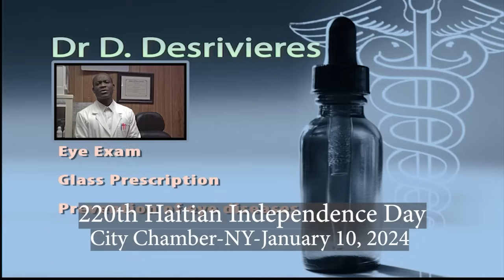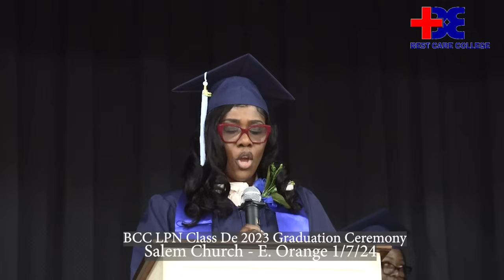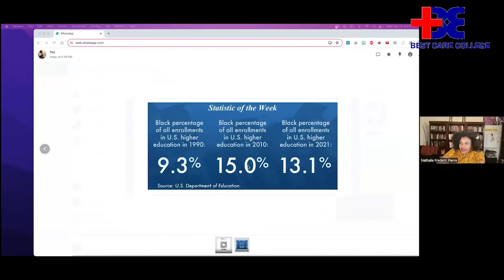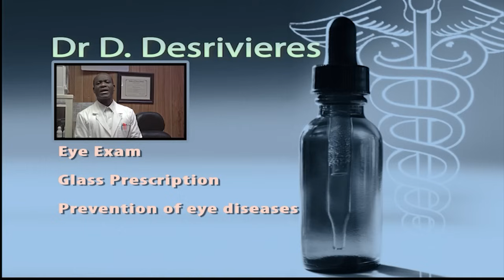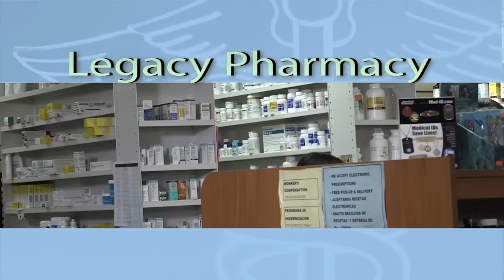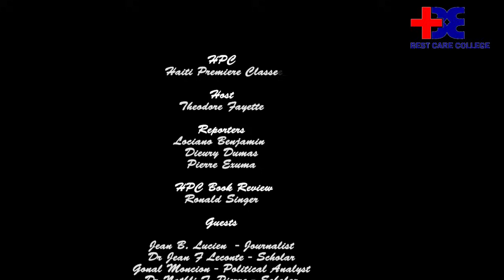Haiti Premiere Classe (January 14, 2024)